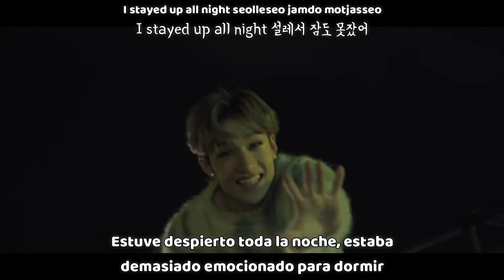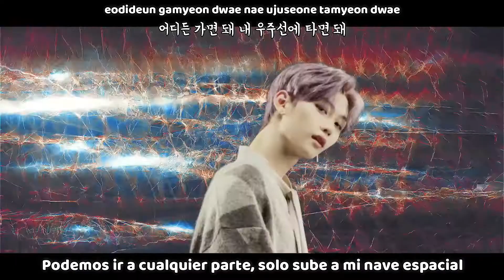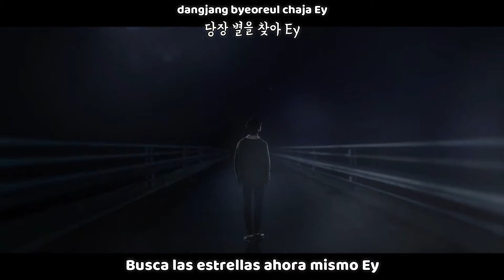Stray Kids - Astronaut MV (Sub español - Roma - Hangul) HD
stray kids astronaut sub español ❄ Activa la calidad HD 720p❅

SUB ESPAÑOL |Stray Kids - Astronaut MV